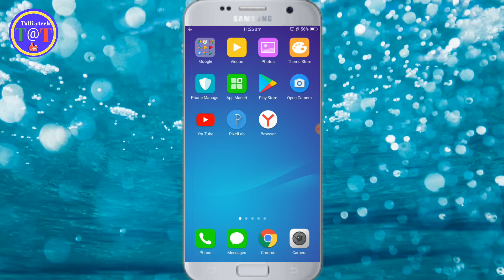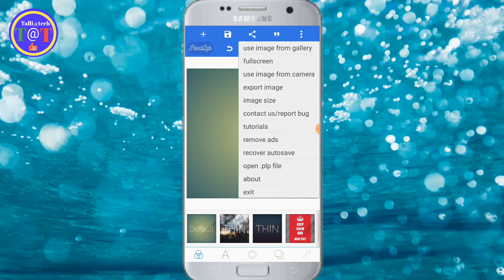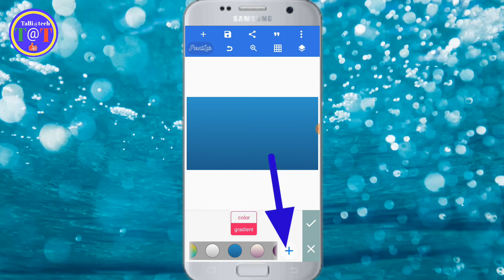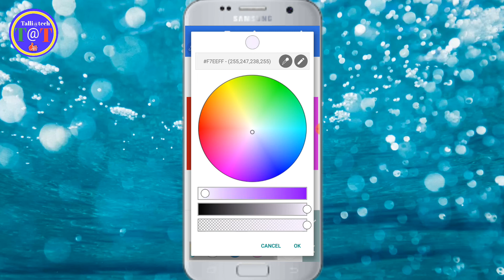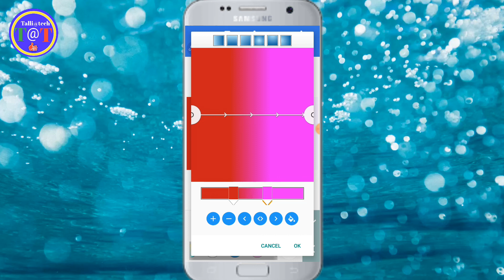Thumbnail Ke Liya Background Kaise Banaye PixelLab से ।। Thumbnail Background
thumbnail kaise banaye jata hai
youtube thumbnail kaise banaye
youtube ke thumbnail kaise banaye
thumbnail ke liye background kaise banaye 2022
youtube thumbnail ke liye background kaise banaye
thumbnail background pack
mobile se background kaise banaye
background kaise banaye 2022
thumbnail ka background kaise change kare
best thumbnail kaise banaye
thumbnail ke liye background kaise download kare
thumbnail background kaise download kare
pixellab me color kaise banaye
thumbnail background image download
background kaise banaya jata hai pixellab me
background kaise banaya pixellabe

   About video

                    frind is video me bataya hai pixellabe me background colour kaise kar sakte ho   Dosto is  channel par apko mobile trick and technical education earning trick or youtube channel ke bare me jankari ke liye channel ko subscribe kijiyega or video ko like share kijiyega